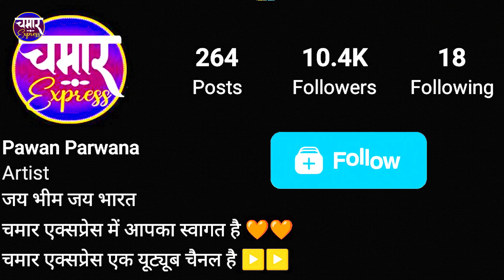चमरान पवन परवाना का सुपरहिट सॉन्ग इंस्टाग्राम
instagram इंस्टाग्राम_वायरल_सोंग चमरान पवन परवाना का सुपरहिट सॉन्ग इंस्टाग्राम

► Album :- instagram
► Song :-  इंस्टाग्राम
► Singer :- Pawan parwana
► Lyrics :-  Pawan parwana
► Video Editor  :- Sachin Vishwakarma
► Producer :- Sikandar Vishwakarma
► Label/Company :- Chamar Express
► Company Brand :- Chamar Express
► Chamar Express
► Anamika nigam